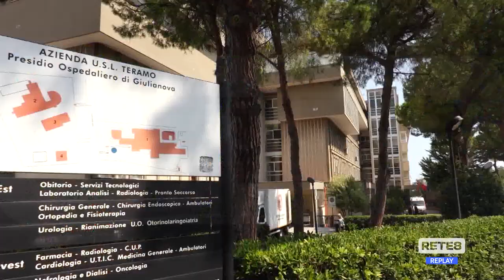Ospedale Giulianova - Le repliche alle dichiarazioni del Sindaco